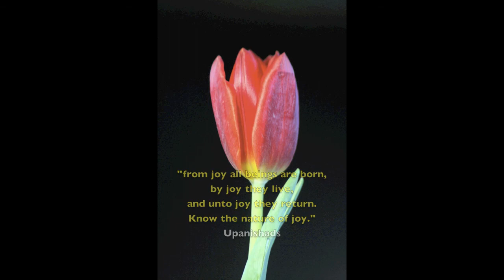Our Deep desire to know and understand, "thirst" and appreciation, opens the door to awareness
This is the beginning of a series.  first thing, a desire to know, open mind. Many people study esoteric teachings and meditation.   Since Youtube only allows short segments, so it's a challenge.   Many of the subjects I'm going to discuss are familiar to many people.  I'm sharing my observations that have come from years of meditative practice and other forms of research into ancient teachings regarding life, the mind, the soul, and body.

First things first, the sincere desire to know, to decide to learn and have determination.